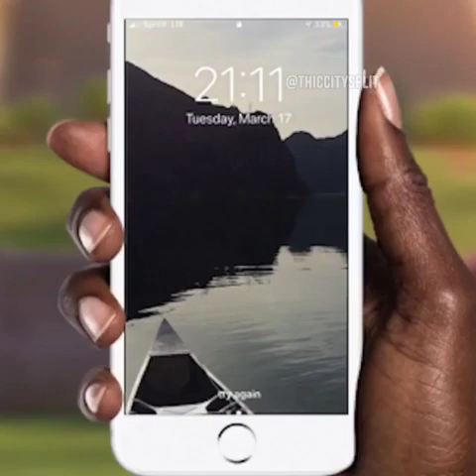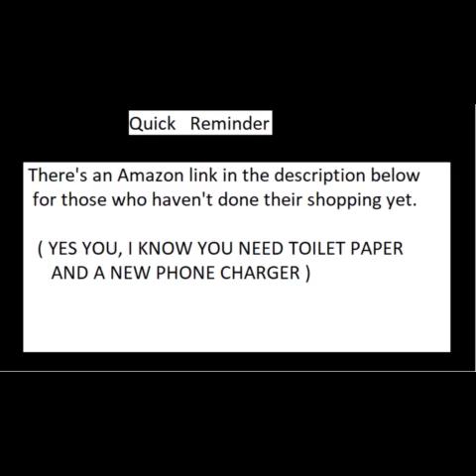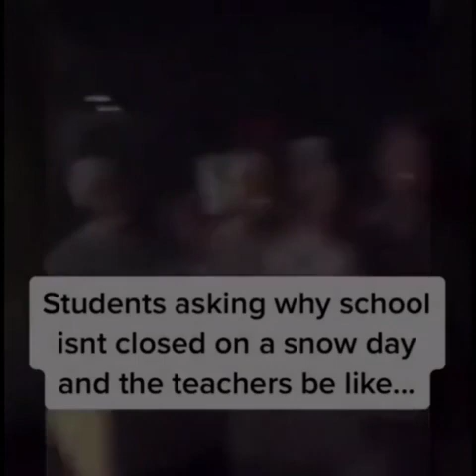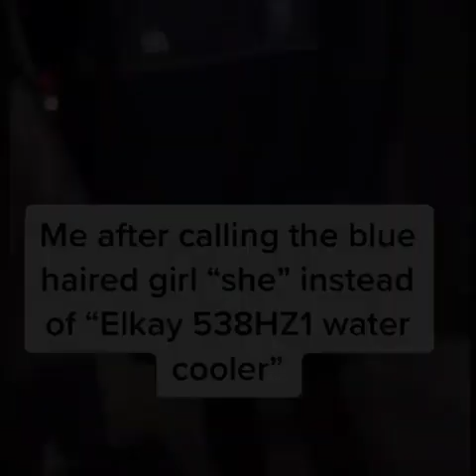It Is What It Is Memes Compilation